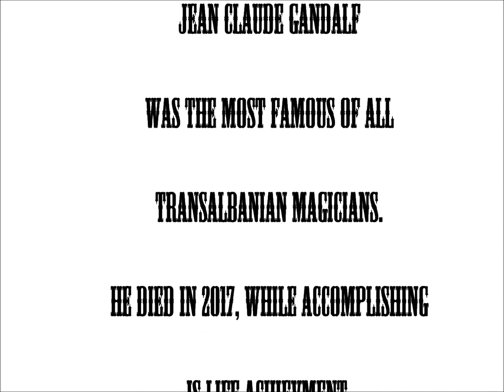Jean Claude Gandalf - Episode 3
The birth of a magician - the final spell